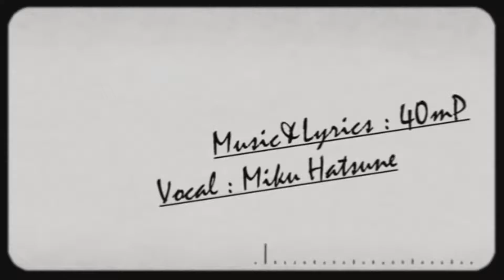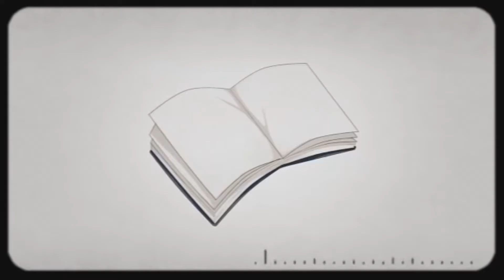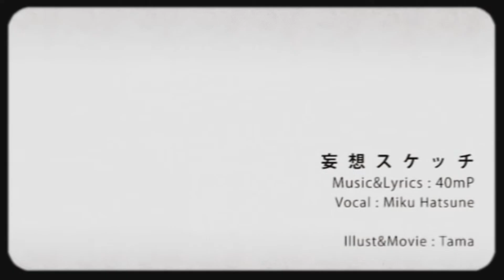【MATCHA/小林抹茶 V4】Delusion Sketch [PonBon]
Another titles: 妄想スケッチ, Mousou Sketch, Imagination Sketch

Music & Lyric：40mP
Illustration & Video：たま

VSQx: Matsu-san